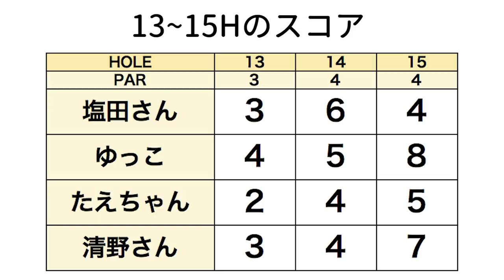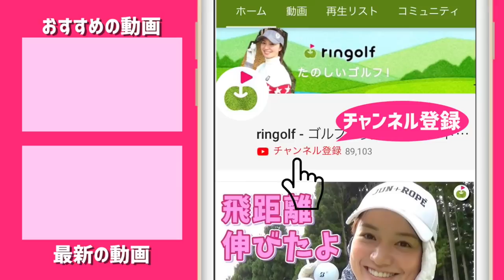テクニックが光る！攻めの塩田さん、崩れないたえちゃん。【ringolfオープン決勝 美しい女子組#2】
IN 1組目は
塩田さん・ゆっこちゃん・たえちゃんのラウンドの様子です。

ゆっこちゃん→ ＠ishii_yukiko
たえちゃん→ ＠taesaitooo
塩田さん→ ＠mikiko_shiota

ミホちゃん組の後半のラウンドも公開しますよ！
お楽しみに♪

ーーーーー